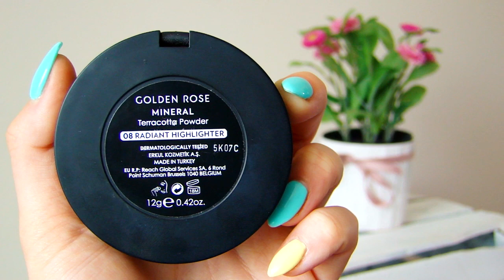IDEALNE PRODUKTY ROZŚWIETLAJĄCE NA WIOSNĘ / LATO // LAURIN.BEAUTY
CZYTAJ OPIS :)

PRODUKTY O KTÓRYCH MÓWIĘ :
- WIBO DIAMOND ILLUMINATOR

MUZYKA:
Martin Felix Kaczmarski - Need Something
Bob Bradley - Another Chance

bluzka - esmara
sweterek - house
kolczyki - ccc
zegarek - daniel wellington
rzesy - ardell wispies black
paznokcie hybrydowe semilac kolor 022&023
usta - pomadka rimmel the only 1 kolor: under my spell

... opis przeczytany? Czyli jesteś wyjątkiem w "jutubosferze":) zostaw sekretny komentarz " strobing srobing ;)"